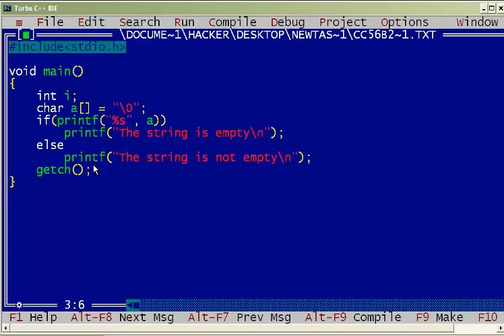C campus question 5